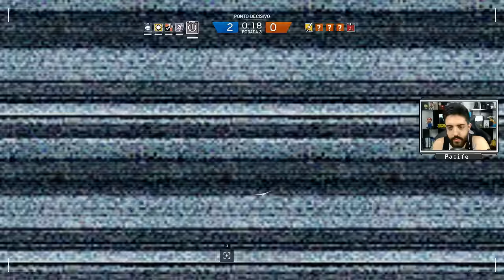RAINBOW SIX SIEGE PATIFE É A BATATA IMORTAL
Rainbow Six Siege com as batatas na nossa madruga! Só vem que aqui o bang é louco mesmo!

Curta a melhor página do FACE de GTA V:
Valeeu!